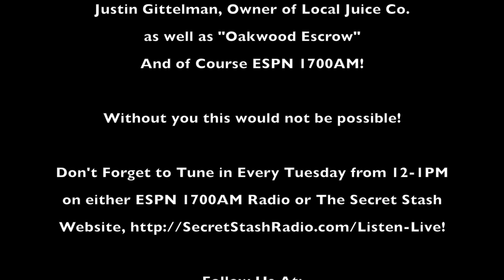David Hughson on Free Home Buyer Class: The GreenHouse Group | Jesse's Secret Stash #20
We got a special treat for all you people thinking about buying a home! If your tired of paying someone else's mortgage, or looking to move into a new home with your family your gonna want to hear what David Hughson, Mortgage Planner at The GreenHouse Group, has to say in this special episode of Jesse's Secret Stash!

He breaks down 4 topics and explains why they're so important to a new home buyer.

He goes over:
Credit
The Local Market
Money
Exactly How to Get Started

Thanks to our show partners:
Jeremy Beck: Mortgage Planner and co-owner of The GreenHouse Group in San Diego. Check out how he can get you a FREE Mortgage Plan - Plus $100 donated to a local charity by looking him up

Oakwood Escrow: your top notch, one stop shop for all things fiduciary while going through a real estate transaction. Look them up on your next deal by going

Local Juice Co: Justin Gittelman, Owner of Local Juice Co. creates the best cold pressed juices & tonics you can get, made fresh daily here in beautiful San Diego. and give him a shout out! Also find out where to get his amazing juices!

Tune in every Tuesday at noon on ESPN 1700AM or listen for your weekly dose of Jesse's Secret Stash where you can have some fun, learn some cool facts, & win some awesome prizes!!